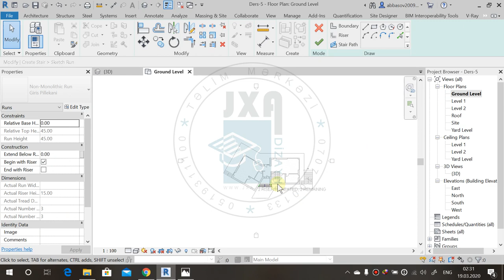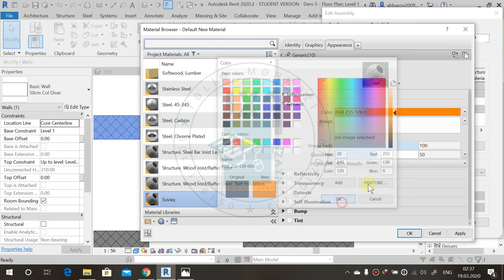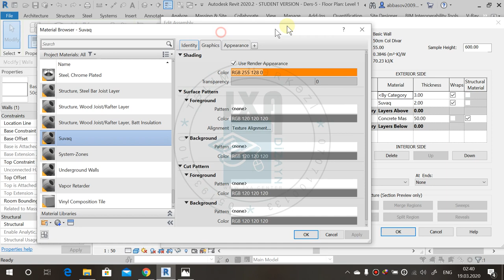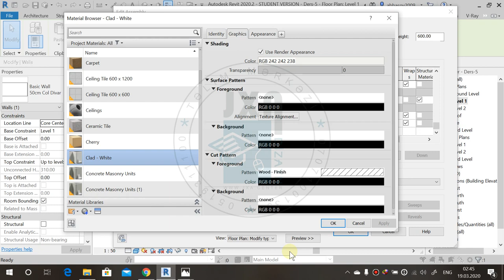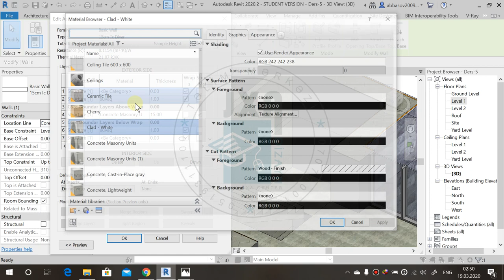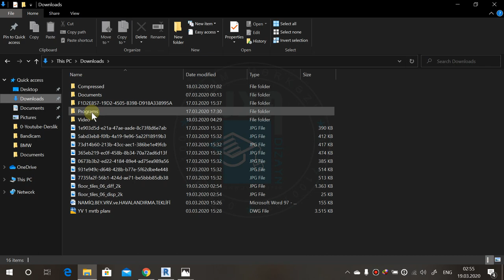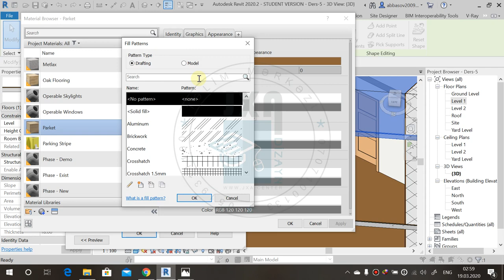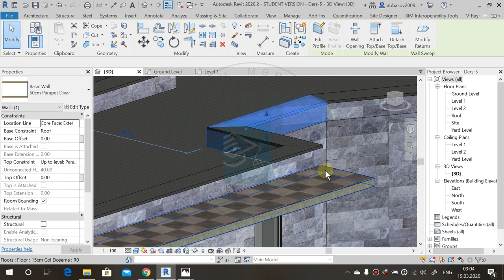Dərs 006- Revit Architecture - Divar Materialları Əlavə Etmək - Add Wall Materials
Layihə Faylları-Project Files
Revit; Autodesk firması tərəfindən istehsal olunan, üç ölçülü (3D) modelləşdirmə ilə iki ölçülü (2D) çizimlərin bir arada istifadə edilə bildiyi proqramdır. Revit ilə sənədləşdirmə işləri üçün xərclənən müddət ən aza endiyindən, dizayna daha çox zaman ayırabilmə imkanı təmin edər. Dizayn müddətində məlumatın yalnız bir dəfə əlavə olunması kifayətdir, bütün dizayn müddətində istifadə ediləbilər və dizayndakı hər dəyişiklik bütün sənədlərə əks olunur.

Revit Kursuna Kimlər Qatılmalıdır?
Memarlar, interyer memarlar, memarlıq sahəsində çalışan bütün dizaynerlər, bu sahələrdə oxuyan və karyerasını bu sahədə yaratmaq istəyən hərkəs iştirak edəbilər.

Revit Kursunun Kariyeranıza Faydası Nələrdir?
Revit kursu sayəsində, çizimlərinizdə zamandan qazanaraq xəyal etdiklərinizi dizaynlarınıza asan bir şəkildə əks etdirəbilərsiniz. Revit'in dünyanın bir nömrəli CAD proqramları istehsalçısı olan Autodesk firmasının bir məhsulu olması, digər bir çox Autodesk proqramı ilə inteqrəli istifadə ediləbilmə imkanı verir. Memarlıq sahəsində xüsusi bir program olan Revit ilə layihələndirmə və vizual edəbilmək, istifadə edənləri öz sahələrində axtarılan mütəxəssislər halına gətirəcəkdir.